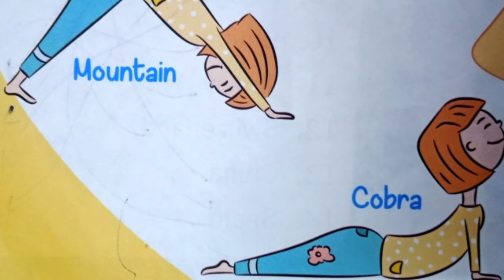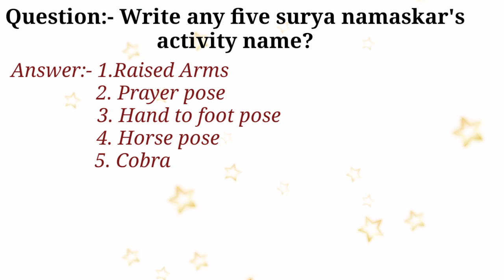General knowledge online class for 3rd. Chapter no-6{ Topic:- Surya namaskar}